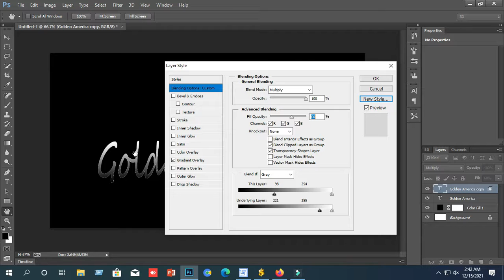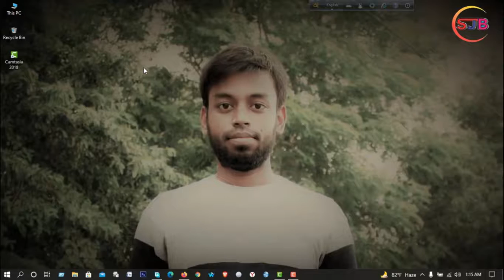Golden America2 || Sojib Vlogs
Watch -